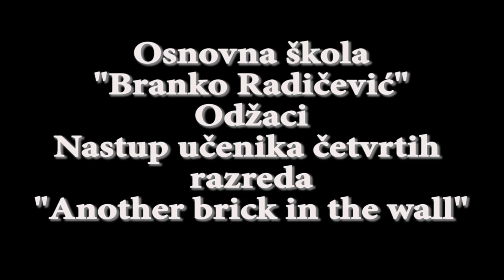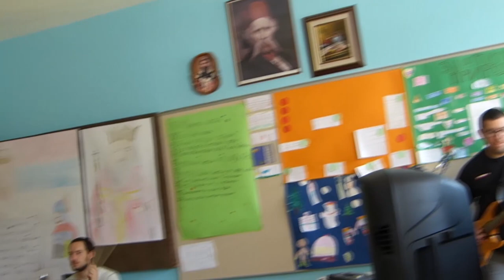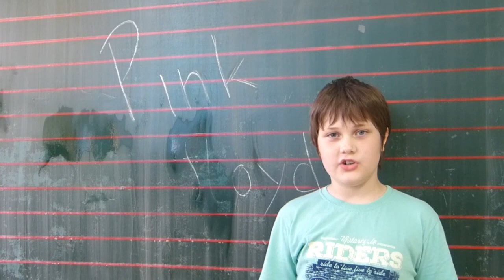Deca i Učitelj - Another Brick In The Wall (Pink Floyd)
Članovi benda  :
Isidora Čeliković - vokal
Borivoje Janačković - bubnjevi
Vladan Terzić - bas gitara
Miroslav Vlajnić - ritam gitara
Mirko Miljković - solo gitara

Režija :
Iva Ižak

Montaža :
Iva Ižak, David Jovanović (DMG Blast Beats), K 25